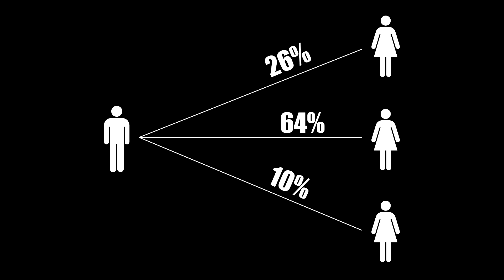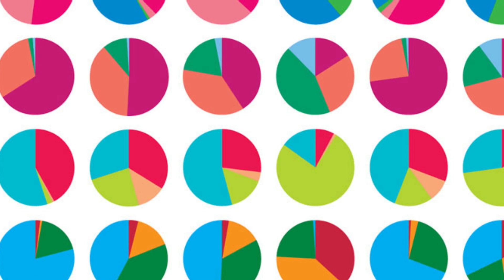This Mathematician Hacked His Way To True Love On OkCupid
Chris McKinlay was just like thousands of other graduate students. He spent most of his nights chiseling away at his PhD thesis—an arcane treatise on large-scale data processing with supercomputers—living on a couple hundred dollars per month, sleeping in his cramped cubicle, and scrolling listlessly through online dating sites in search of love or, at least, a worthwhile diversion.

That is, until he hacked OkCupid.

McKinlay, frustrated by months of online dating with meager results, began to think about the complex algorithms that OkCupid uses to match compatible users. “The first thing I did was gather a lot of data from OkCupid and mine all that data for patterns,” he told NOVA. But McKinlay’s passing interest in collecting OkCupid data soon evolved into an obsession. “I started using all of my supercomputing time analyzing OkCupid match question data.”

Within a matter of months, the unassuming 35-year-old math whiz was the top match for more than 30,000 women on OkCupid. He was receiving up to ten messages per day (most men receive zero) and occasionally scheduling two or three dates on top of each other just to keep up with the demand.

Although the project involved pretty heavy statistical modeling, McKinlay says that his general strategy was simple: He first created realistic bots to mine information about OkCupid users in his area, and then used the results to optimize his own OkCupid profile so that he’d be automatically matched with the sort of people whom he wanted to date. But the hack worked even better than planned—catapulting McKinlay to the top of OkCupid’s algorithm. “I was, like, trending globally on OkCupid,” he says.

Even after news of the hack broke in early 2014, not everyone was impressed with McKinlay’s stunt. Hacking OkCupid, “reflects a weird mathematician-pickup artist-hybrid view of women as mere data points,” Katie Heaney wrote for BuzzFeed News. “By viewing himself as a developer, and the women on OkCupid as subjects to be organized and ‘mined’, McKinlay places himself in a perceived greater place of power. Women are accessories he’s entitled to.”

Regardless, McKinlay does seem to have ultimately profited from what was either a brilliant hack or a relic of the patriarchy. On his 88th OkCupid date, McKinlay met Christine Tien Wang who confessed to him that she, too, had manipulated parts of her online profile. “I spilled my guts,” McKinlay recalls. “I was like, ‘Oh I changed my profile too, in fact I wrote a whole bunch of natural language processing software to optimize it, and then I hacked all the match scores and I’ve been going on a date per day and I’m not sure what I’m looking for anymore but I think you might be cool. Is that, like, weird?'”

Perhaps it was—but not too weird for Wang. One year later, the two OkCupid hackers were engaged, and they’re still together to this day.

Video courtesy NOVA’s Secret Life of Scientists and Engineers.